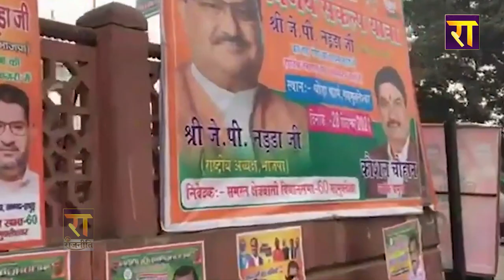सिलेंडर महंगा है, इससे चूल्हा जलाएंगे', BJP की रैली के बाद महिलाओं ने उखाड़ी होर्डिंग्स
सिलेंडर महंगा है, इससे चूल्हा जलाएंगे', भाजपा की रैली के बाद महिलाओं ने उखाड़ी होर्डिंग्स